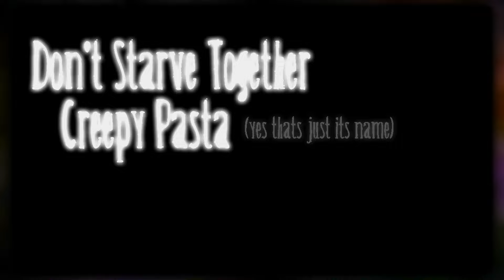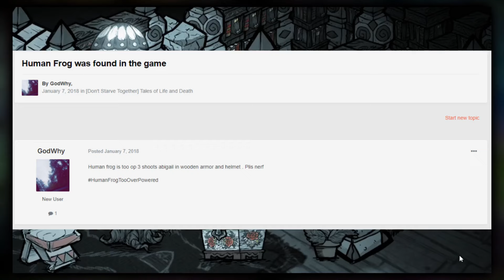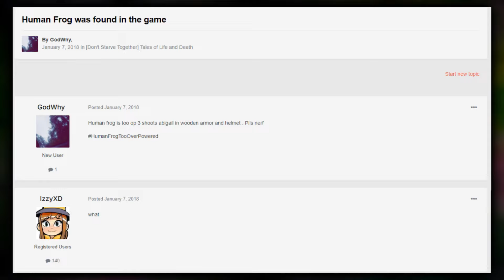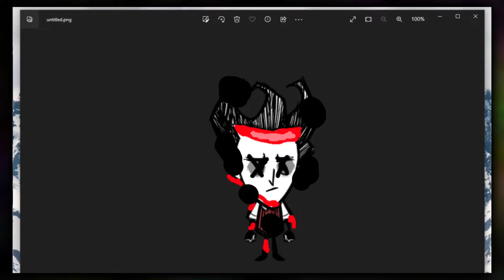Reading SUPER SCARY Creepypastas... [Don't Starve]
You guys don't understand it was hyper-realistic and everything :((((
Join story-telling Wurt (me) on a night of scary stories and terrifying tales as I read all of you a lovely selection of new and classic Don't Starve themed creepypastas. Do let me know if you want more... for some reason.

-Thumbnail art by nectarmouth! Check them out and tell them I sent you :)
-Dark Ingredient story and reading by JuicyDragonFroot! Yes he wrote that.
-And massive thanks to those stories I read today. They can all be found on the Klei forums with the titles/names found in the video :) Find them here!

AHHH!! AHHHHH!!!

Let me know if you wanna see more in the future!